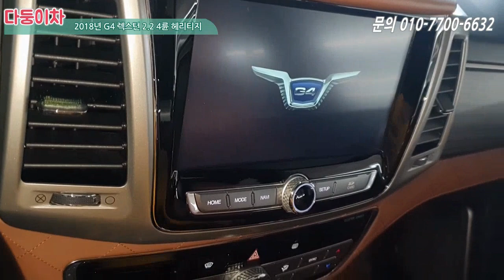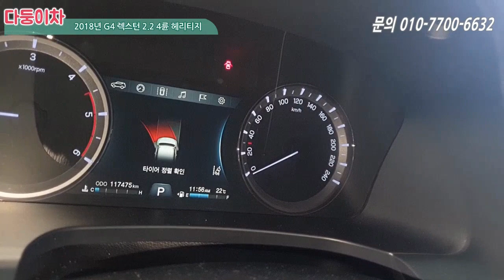브라운시트를 품은 G4 렉스턴 헤리티지 1인신조 병적관리한 중고차~! 후회없는 선택이십니다 [ 다둥이차 렉스턴 소개영상 ] 41수1622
차량정보
차량명 : G4 렉스턴 2.2 4륜 헤리티지
최초등록일 : 2017년 11월
주행거리 : 약 117.475Km
색상 : 검정색
사고유무 : 완전무사고
유종 : 디젤
가격 : 2290만원